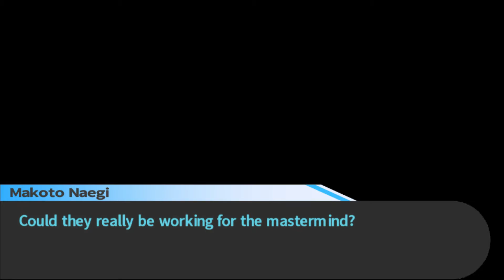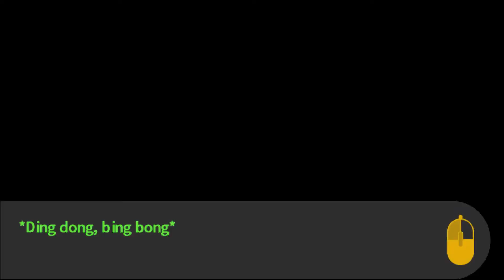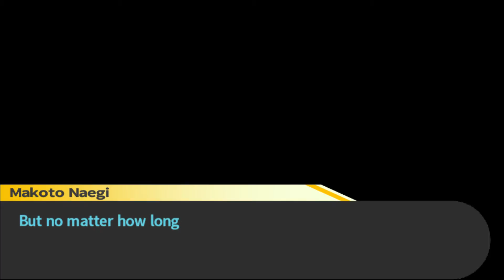Let's Play Danganronpa ep 35 'Hina's Boyfriend'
Today has just been really off sorry about that. Hina really is cute though I kinda feel bad for her and I love her character development with this free time oh and someone is probably dead now.

I do not own or claim to own this game all credit goes to the staff at Spike Chunsoft and their team; however, I am allowed to do this game because it is fair use of the content. My commentary over the game transforms the original media into something completely new and unique. Also I am giving my live reactions and opinions while the game is playing and I also plan to review the game at the end of the Let's Play.